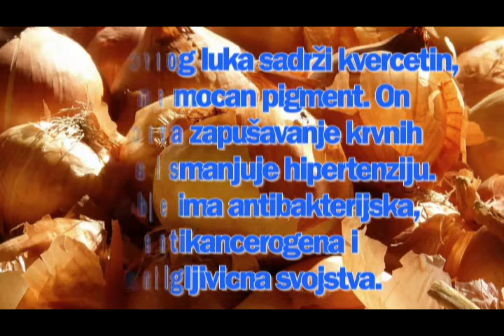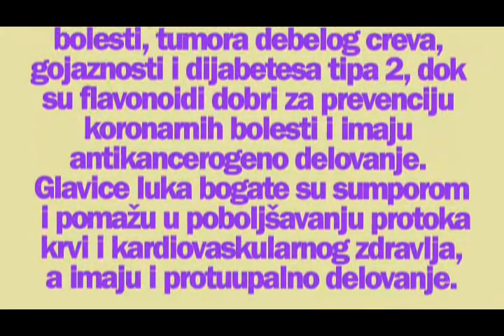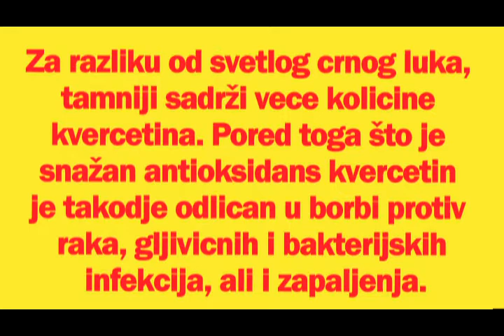Lekovitost ljuske crnog luka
Uglavnom smo navikli da kore od crnog luka koristimo za farbanje uskršnjih jaja (ne samo da im daju predivnu boju, već i specifičan ukus), ali su one i odlično sredstvo protiv zdravstvenih teškoća.

Little Red Onions  Autor Miguel Á. Padriñán u usluzi Pexels.jpg
Nenaslovljeni dizajn  Autor Hans u usluzi Pixabay.jpg
Nenaslovljeni dizajn  Autor yacekhai u usluzi Pixabay.jpg
Nenaslovljeni dizajn  Autor HolgersFotografie u usluzi Pixabay.jpg
Old bowl with pile of red onions on rustic table  Autor Rajukhan Pathan u usluzi Pexels.jpg
Nenaslovljeni dizajn  Autor chefkeem u usluzi Pixabay.jpg